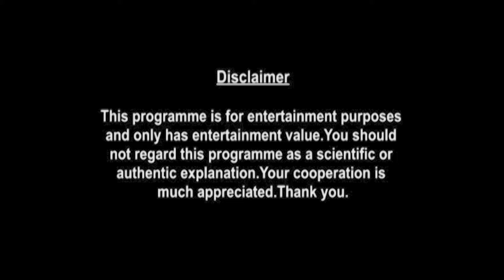Cancer Weekly Horoscopes Video For 24th August 2020 | Preview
weekly-horoscope/

shop/astrology-services/whats-my-moon-sign/

▶ About Prakash Astrologer:

Here is your 24th August Weekly Horoscope. In this video we will be covering your